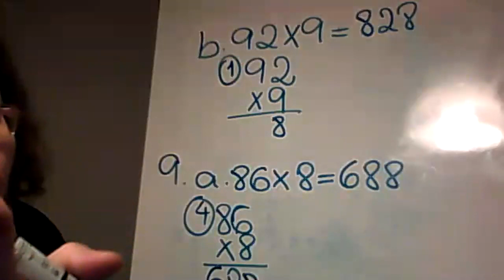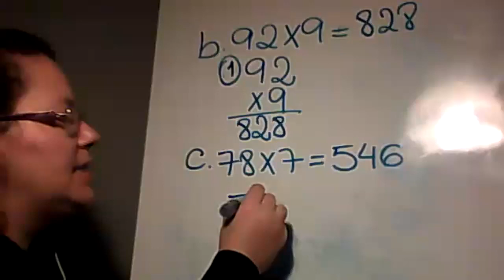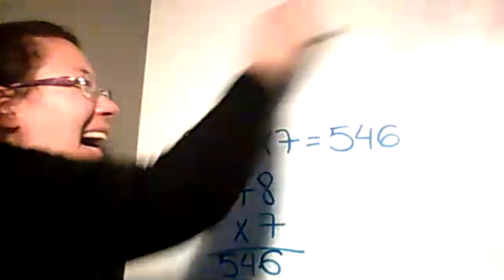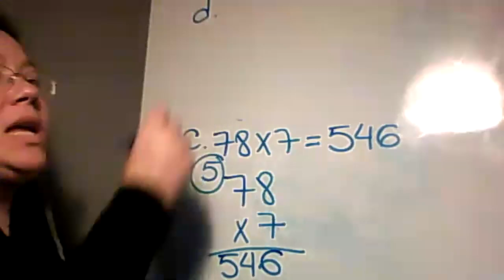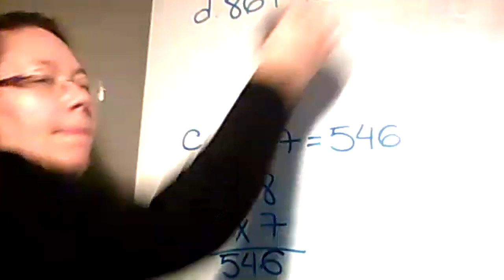29/07/2020 - 3º ano - Matemática correção pg 137 a 151(III) - Profª Marcela